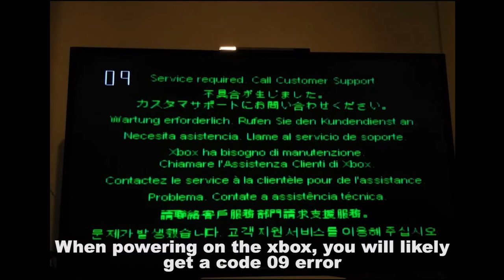Brute Force Glitches #1 - Battle of Bulgar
HDMI Cable Adapter Converter Component to HDMI for Original XBOX Console: